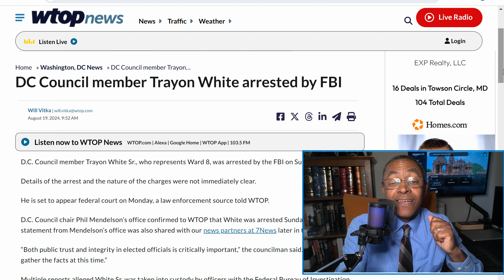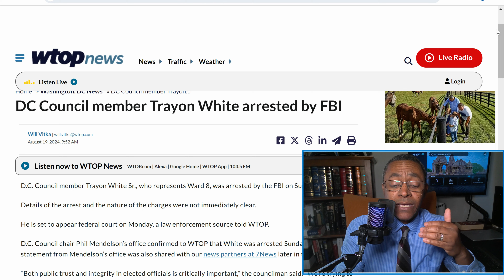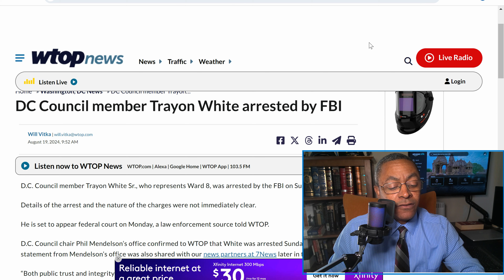DC Council Member Trayon White Arrested By FBI On Bribery Charges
D.C. Council Member Trayon White is in hot water after being arrested by the FBI on bribery charges. The councilman is alleged to have received multi bribes in envelopes. Is this fair to the tax payers of DC?